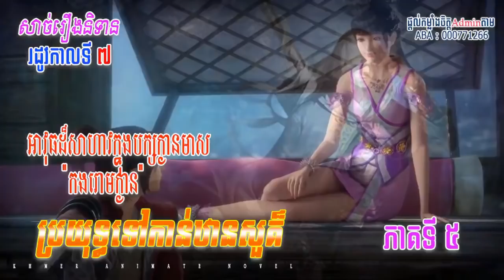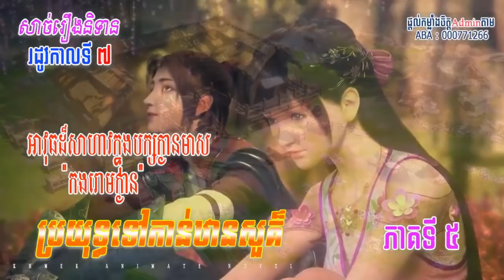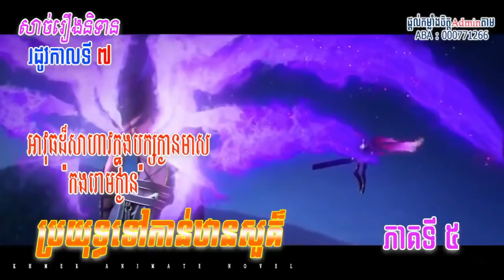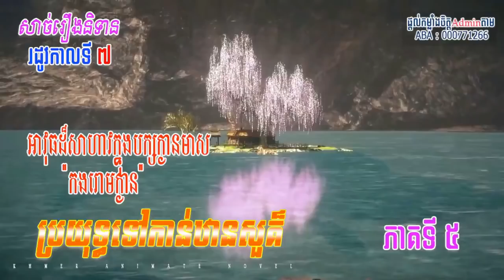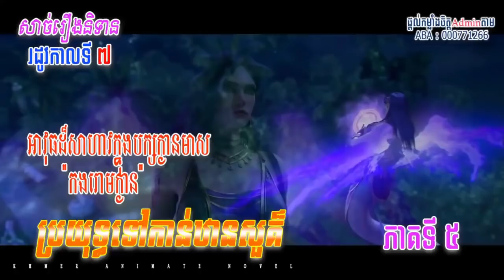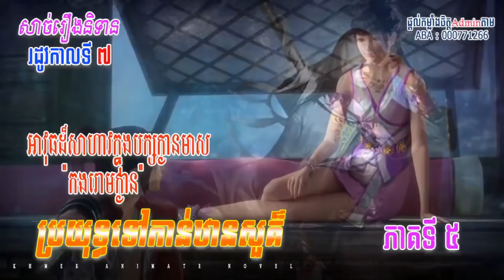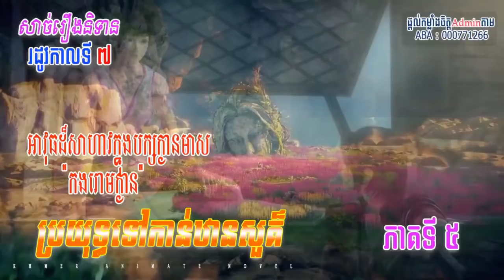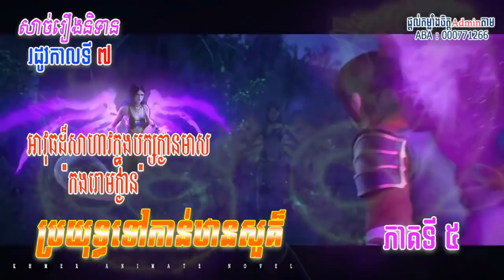រឿងនិទាន ប្រយុទ្ធទៅកានឋានសួគ៏ ភាគទី ៥ រដូវកាលទី ៧ || Battle Through The Heaven Season 7 Part 5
Adminសុំអធ្យាស្រ័យផងបងប្អូនទាំងអស់គ្នាចំពោះការរអាក់រអួលនៅក្នុងវីដីអូ
ព្រមទាំងពាក្យសំម្តីខុសឆ្គងនឹងមិនសមរម្យផងដែរ។